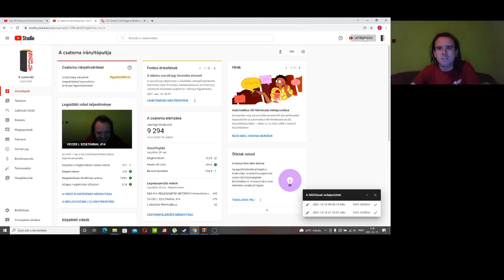Candy Crush Saga level 1139-1141